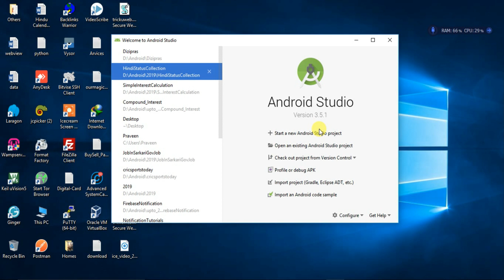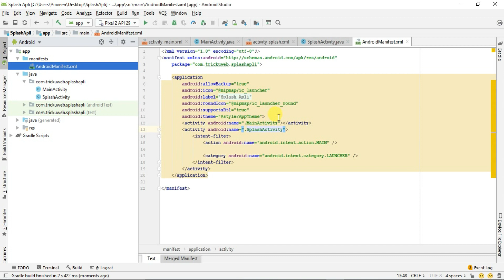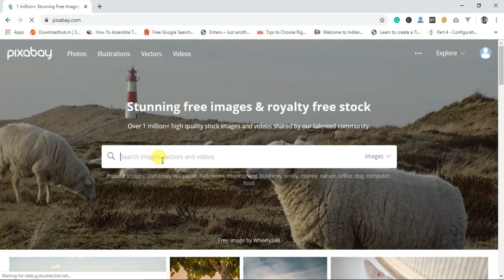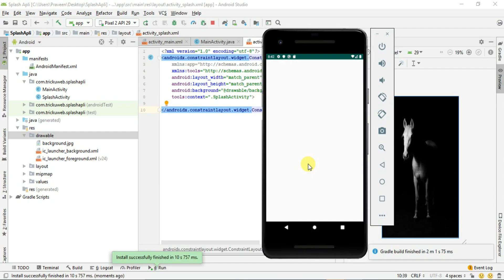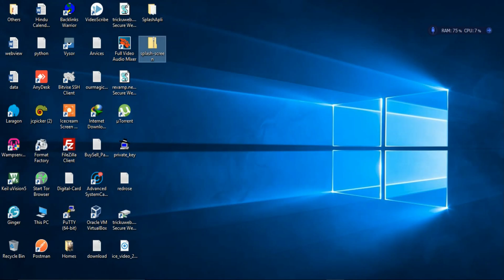Splash Screen Android Studio Source Code in Hindi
Learn to develop Splash Screen for your Android App.

Here you can find detailed steps to make Splash Screen.

Also, we have provided source code for your reference so that you can create a splash screen a very easy way.

Just follow the steps and like create another activity for your splash screen and then write code with the help of java thread to hold that screen for few seconds then transfer control to another activity.

All images and video free copyright. Images use from Google image Labeled for reuse with modification